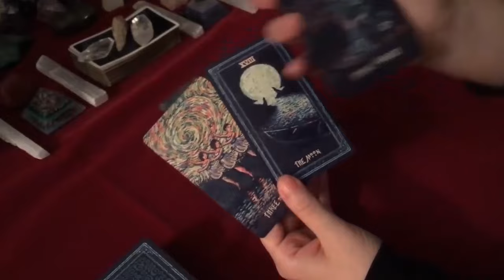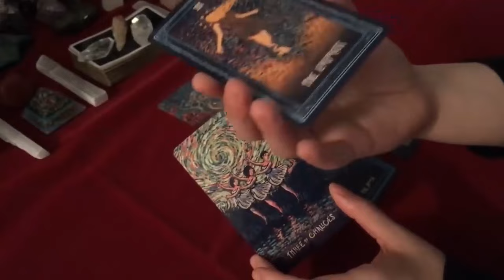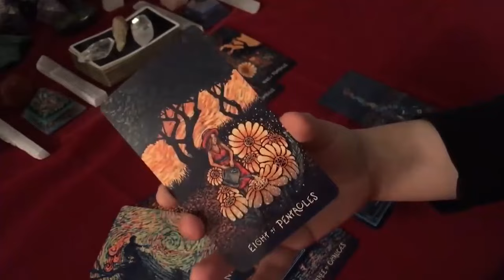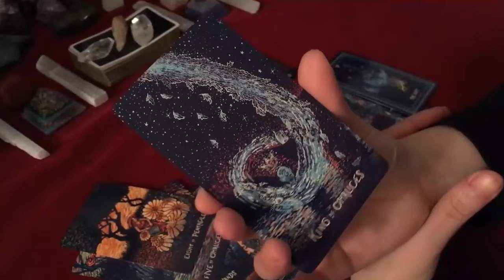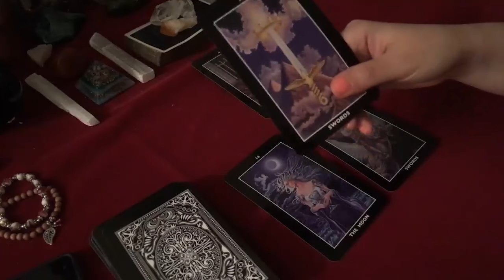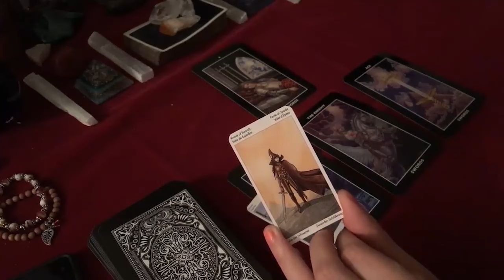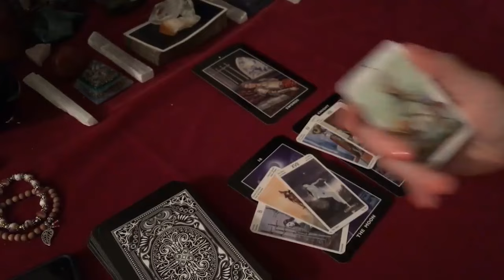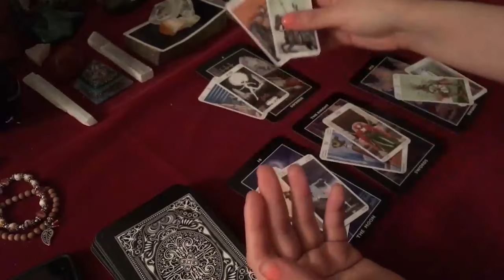ARIES JANUARY 2024 Stop overthinking! They love you!❤️ you are meant to be together ARIES TAROT LOVE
ARIES JANUARY 2024 - Stop overthinking! They love you!❤️ you are meant to be together ARIES JANUARY TAROT LOVE READING
Hello!!!